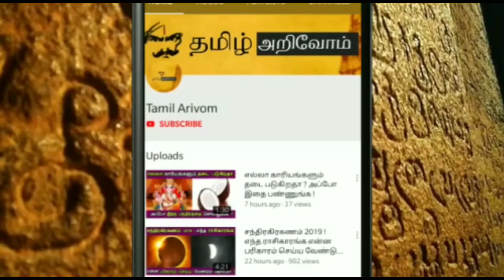சோ'தனை ஓட்டம் தொடங்கி'ய'து ! விரைவில் ம'ருந்து வெளியாகும் ! சற்றுமு'ன் அ'றிவி'ப்பு !